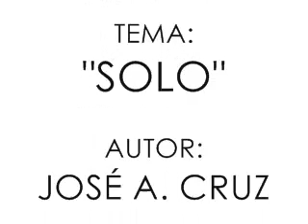Impacto Crea - Solo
El tema, cantado por Frankie Hernández, es de la autoría de José A. Cruz, timbalero de la orquesta. Aparece incluido en el álbum del año 1978, producido por el Rey del Bajo, Bobby Valentín, para el sello Vaya.

En este tema, se destacó, en la guitarra, Harry Maldonado, entonces bajista y líder de Impacto Crea.